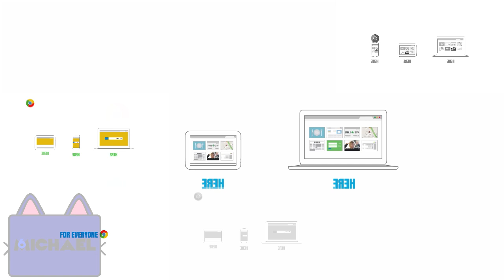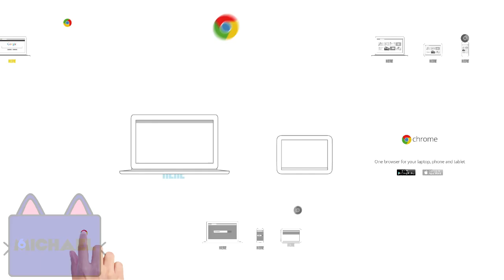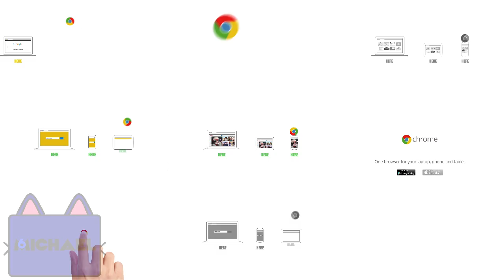[V2] Google Chrome Has a Sparta Fat Remix